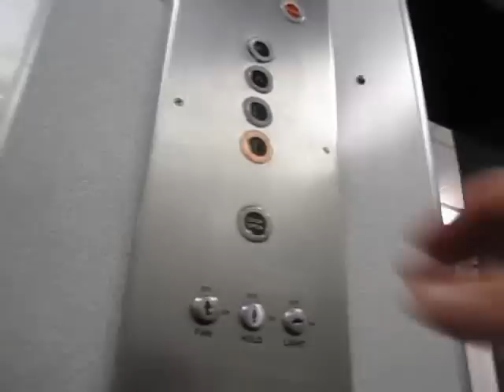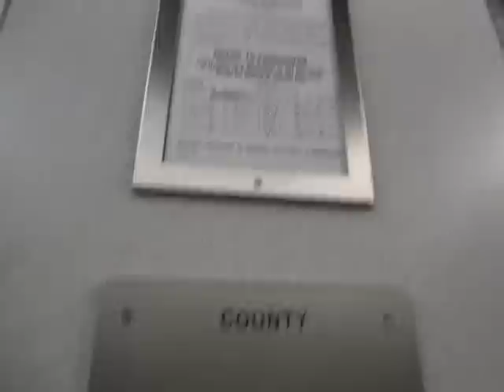County Hydraulic Death Trap elevator at 2116 Merrick Ave in Merrick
Yeah its a dissapointment, but not to some..lol